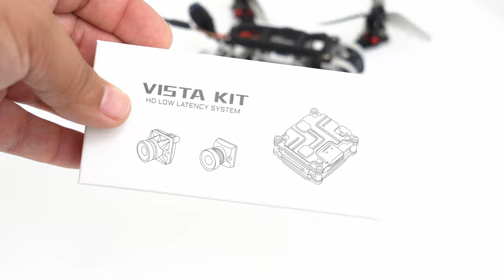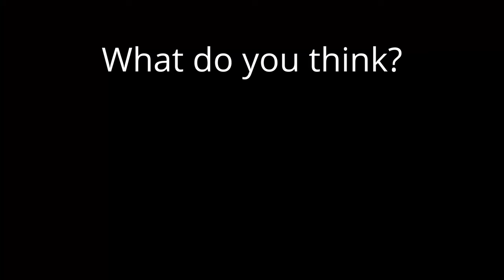Caddx Nebula - Is it Ready? - DJI FPV Nano camera - watch before you buy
Caddx Nebula Camera system -

3" - Diatone GT R349